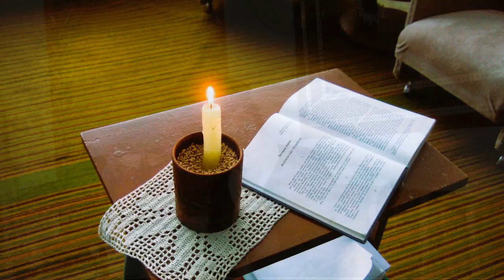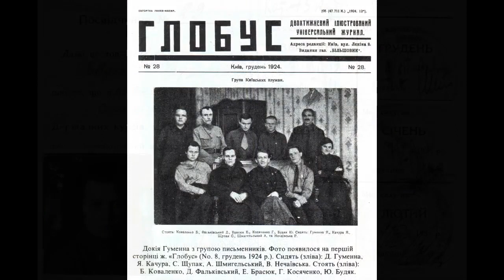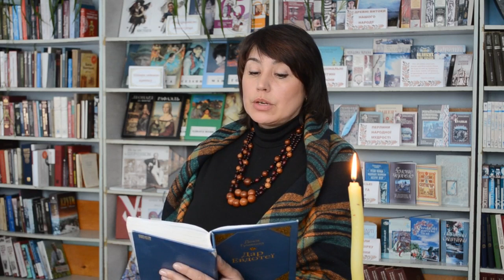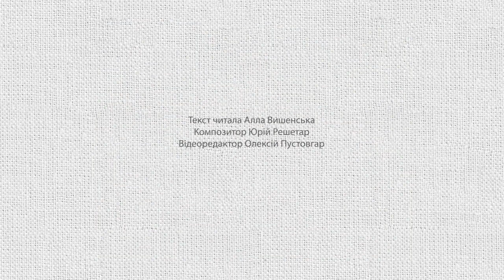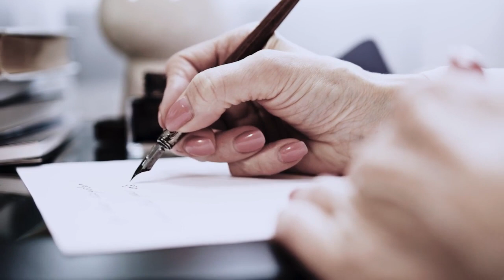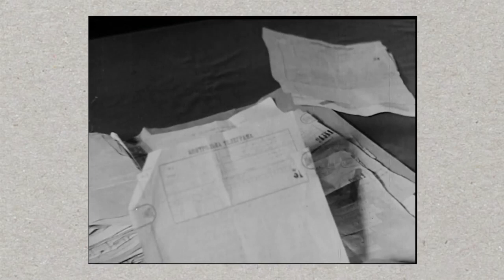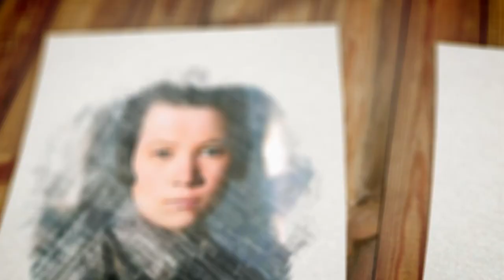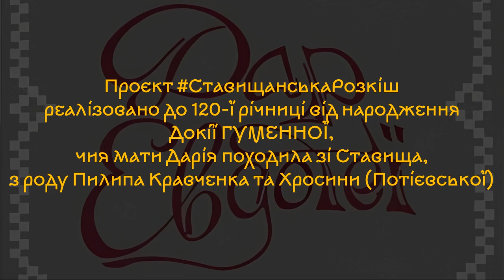Докія ГУМЕННА про Ставище - «Дар Евдотеї»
У Ставищі, селищі на півдні Київщини, зібралося з десяток людей, щоб символічно відзначити 120-ту річницю від дня народження письменниці Докії Гуменної. Головна мета — нагадати про неї і вшанувати на малій батьківщині.
Основа нашої ініціативи — спогади «Дар Евдотеї», а саме розділ «Ставищанська розкіш», в якому йдеться про навчання Докії Гуменної у Ставищанській педагогічній школі. Той період припадає на голодні 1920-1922 роки.
Школою керував полтавський поет Віталій Самійленко. Про його лекцією з теорії матріархату Докія Гуменна захоплено писала: «На мене ця лекція справила колосальне враження, просто викликала в душі переворот! Тож я тільки й чула досі звідусіль, що “дівчата нездібні до науки”, “жінка не людина”, “ісчадіє ада”, “нечиста”, “не сміє входити у вівтар”, “жіночий університет — заміж”, “волос довгий, а ум короткий” тощо-тощо. А тут розкривається, що не завжди так було. Я стала на гранітну основу, що не даремно хочу вчитися, що неправда, ніби для дівчини це непотрібно й необов’язково, однаково ж — підеш заміж, а там уся твоя наука непотрібна... Тоді ж у мене було пристрасне бажання рости духовно, вдосконалюватися... хоч би на колінях рачки, а лізти до вершин своїх можливостей».
У Ставище також прибув, подалі від «новоприставленої» більшовицької влади, буковинський поет Дмитро Загул. Подейкували, начебто він дав оголошення про свою загибель у Чорному морі, а сам поспішно зник із Києва.
Докія Гуменна про Дмитра Загула згадувала так: «Увійшов до кляси чоловік з приплюснутим носом, із чолом мислителя, розділеним на дві долі і дуже синіми очима. Він почав знайомитися з нами і зразу ж дав кілька тем до вибору для письмової роботи... На наступній лекції української літератури новий учитель приніс виправлені роботи і прочитав перед клясою мою, як зразкову. Так закріпилася традиція читати мої письмові роботи перед клясою, щоб на них вчилися інші. А я просто не вміла багато написати і ледве перетягала з одної сторінки шкільного зошита на другу... Я ж, така боязка, ніколи не доступилася до Загула ближче, як належить у клясі до вчителя».
Отже, наша ініціативна група «Ставищанська розкіш» поставила собі чотири завдання: створити кілька відео, провести тематичну зустріч у березні, назвати одну з вулиць на честь Докії Гуменної і встановити меморіальну дошку. Останнє відпало саме собою, так як видатки в країні, що воює, мають інший пріоритет. Організовувати спільнокошт у такий час ми не наважилися.
Вулиця... Тут виникла заковика. Зараз в Україні триває деколонізація — процес, який, по суті, є продовженням незавершеної декомунізації, але з акцентом усунути з громадського простору прояви та символи російської імперськості загалом. Тож ми подали до Ставищенської селищної ради звернення, щоб вулицю Олександра Пушкіна в Ставищі, яка прилягає до історично селянської місцевості Пшінка, перейменувати на вулицю Докії Гуменної. Однак виявилося, що проти виступили жителі самої вулиці, аргументуючи «такі назви слід давати вулицям біля шкіл і бібліотек». Відтак вулиця Пушкіна стає Серпанковою.
Одначе сталася інша несподіванка: вулиця Докії Гуменної буде в сусідньому селі Розкішна, яке межує зі Ставищем через річку Гнилий Тікич. Десь там містився і Кравченків хутір — батьківщина матері Докії Гуменної. Письменниця так згадує ті місця: «Моя мама там уродилася, то я можу вважати і своєю батьківщиною розкішні Ставища. Містечко Ставища там оточене з усіх боків трьома ставами, а за ними розлягаються в буйній зелені передмістя: Розкішна, Пшінка, Жабокраківка... Хати там з просторими розлогими садибами навколо, обложені садками. В цілому — всі Ставища з присілками — суцільний гай, з деревами, що понахилялись на вулицю...»

00:00 Вулиця Докії Гуменної
00:42 «Мені вже 68 років»
02:23 ЖАШКІВСЬКІ ЧЕТВЕРГИ. Читає Алла ВИШЕНСЬКА, менеджерка
07:30 «Мама була найменша». Читає Тетяна ІВАНЧУК, поетеса
11:42 «Народилась я на городі». Читає Тетяна БЕЛІМОВА, письменниця
15:00 СТАВИЩАНСЬКА РОЗКІШ. Читає Світлана КОМАХА, вчителька
21:12 «Хочу вчитися». Читає Людмила НЕКРАШ, психологиня
25:44 Ставищанська ПЕДшкола. Читає Олексій ПУСТОВГАР, поет
29:40 Учитель Дмитро Загул. Читає Юрій МИХАЙЛИШИН, айтішник
32:55 Шкільні романи. Читає Лариса КРАВЕЦЬ, мовознавиця
37:21 Шкільний побут. Читає Лариса КОЗЛЮК, вчителька
41:14 Арешти учнів. Читає Вікторія БУРЛАКА, журналістка
46:58 «Мені 18 років». Читає Галина КУЛІКОВА, вчителька
51:00 Читайте «Дар Евдотеї»